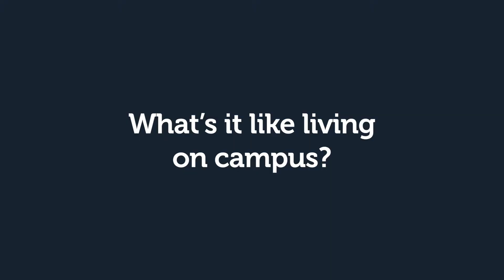Christine Bye - Accommodation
Want to know what it’s like to live at the Bishop Burton College campus? Check out Christine’s case study to find out!

For more information about living on campus, visit our website where you’ll be able to see our accommodation guides, the costs involved when living residential and what facilities we have to offer!